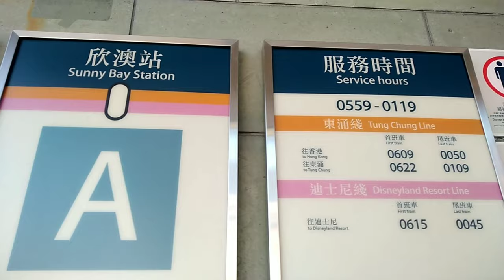A day in Sunny Bay | Cheung Sok (長索 )| Luk Keng Village |Yam O | AnneVentures Vlogs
Sunny Bay (欣澳)  is used to be called Yam O (陰澳), meaning "shady bay" in Chinese, as the hill on the northern side provides a shade to this inland port.

In the 1960s, a reclamation project was launched in Cheung Sha Wan and a lumberyard in the area was relocated to Yam O Wan on Lantau Island, as it was a calm, deep and wide bay perfect for lumber storage.

They could still be seen sticking out of the placid waters, relics of the bay's lumberyard past.

During the peak of lumber trading in the '70s and '80s, entrepreneurs imported logs from several Southeast Asian countries and resold them to other countries.

The last wood trading company closed shop more than 10 years ago, leaving behind the logs as mute reminders of a once thriving industry.
Despite the establishment of the Sunny Bay MTR station, the nearby Luk Keng village is still well-preserved.
Nevertheless, the tranquility of the village may soon be shattered by another reclamation project being proposed by the government in the area.

By that time, Yam O will only be a memory, its history preserved in the archives.
Cheung Sok (Chinese: 長索) is a small island to the north of Yam O Bay, Lantau Island, Hong Kong. It is part of the Tsuen Wan District.

Getting there:
To go to / return from Sunny Bay:
Take exit A ,facing the ocean, turn left .When you reach the small parking Lot that's the entrance And walk all the way to the Village ...Make sure to check the HK Tide schedule so you can cross the Landbridge going to Cheung Sok without getting wet...